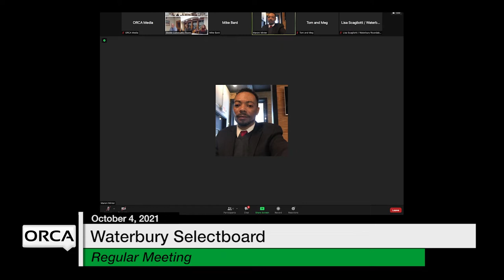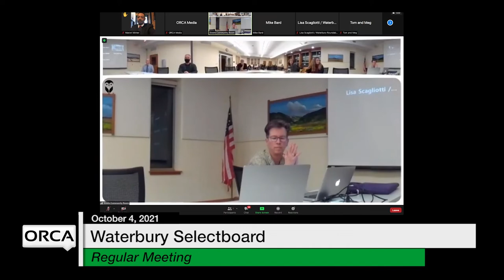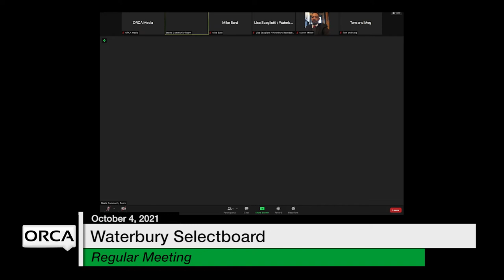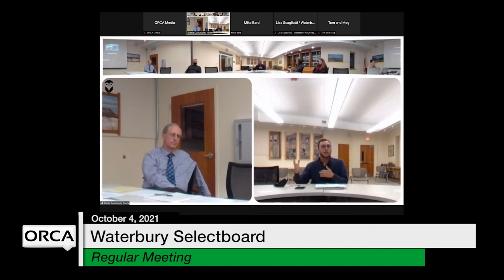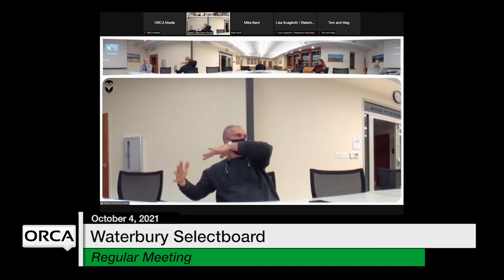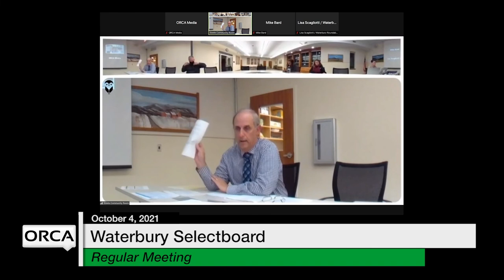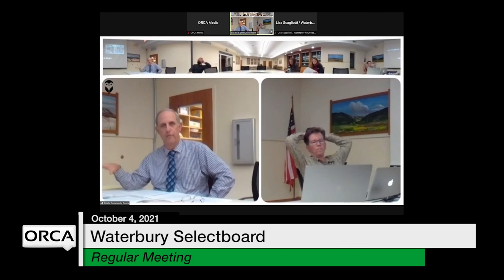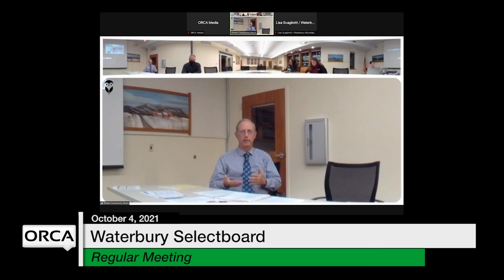Waterbury Municipal Meeting - October 4, 2021 - Selectboard